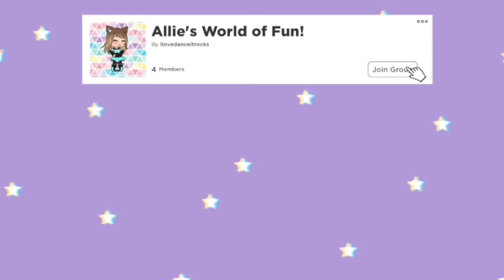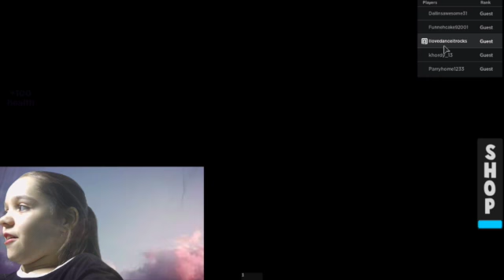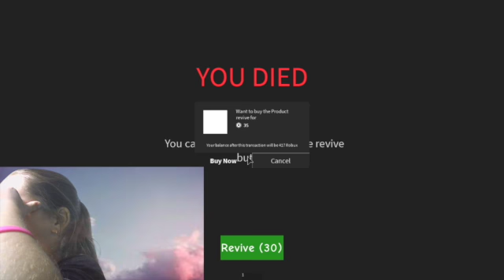Playing 2020 (story) I'm dead...(ROBLOX)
Hey guys, today im playing 2020 the story and well I died very sad...